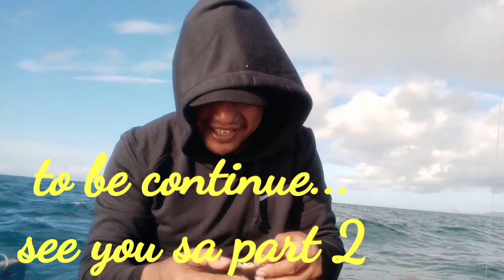Adventure Vlog# 31 Traditional Hand Line Fishing Panalunton Panagat Part 1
Part 1 ng hand Line fishing natin Tara managat or manalunton Tayo mga kapatid..

Please support mga kapatid mga bagong sibol na mga content creator..
Victorias Vloggers Community

For orders:
Check all the link below mga kapatid about sa mga Online Franchise for extra income and for the future ng Family.. U can message me sa Facebook for more info about sa Online Business.  kahit nasa ibang bansa ka pwede ka sa online business na ito ano pa hinihintay mo pm is the key. God Bless us all..
Siomai King, Boy Bondat at madami pa mga kapatid, all prouducts are frozen..

we deliver natiowide.